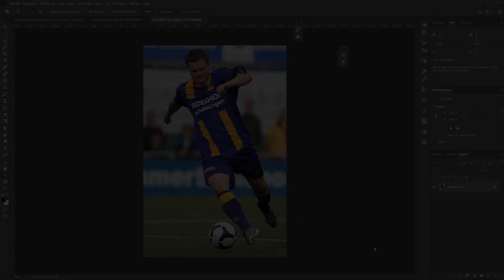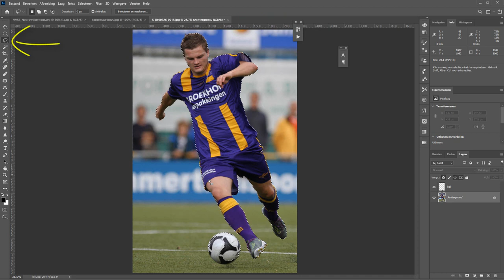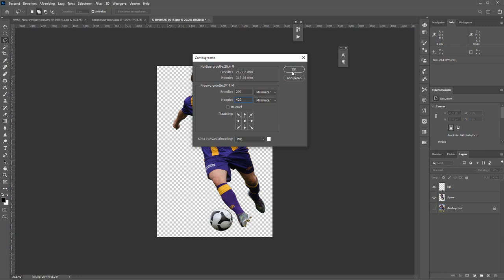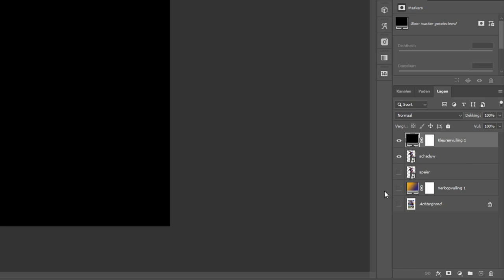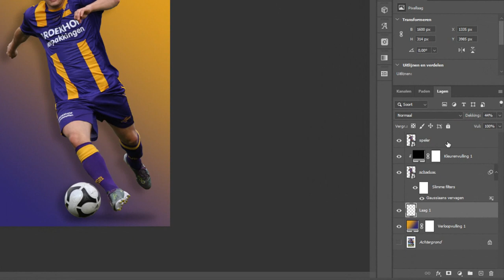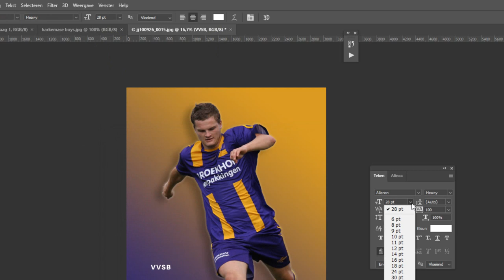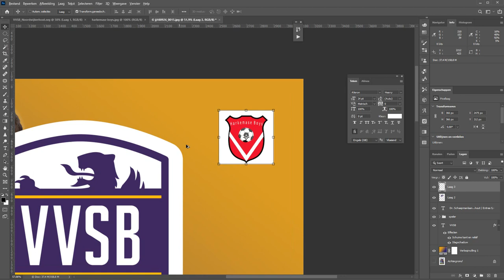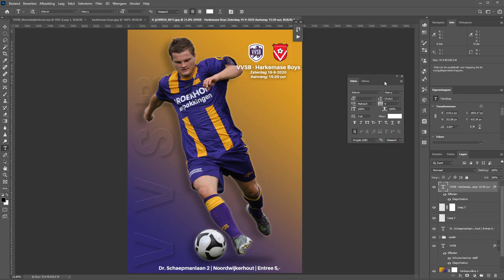Een poster maken (Photoshop)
Photoshop is prima geschikt om een poster of een flyer te maken. In deze lange video maak ik een voorbeeld van een sportposter. Een aankondiging voor een voetbalwedstrijd om precies te zijn.

Ik snijd de foto uit, plaats hem op een nieuwe achtergrond en voorzie de poster van de juiste tekst. Uiteraard alles weer op zijn Nederlands uitgelegd.